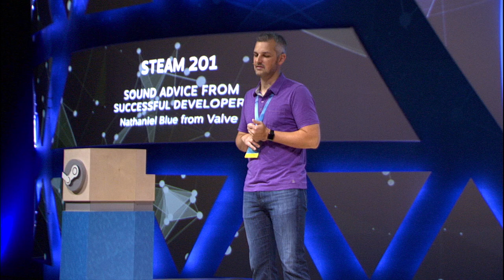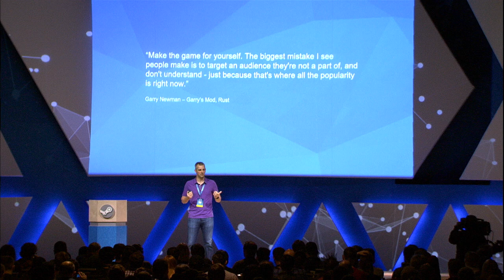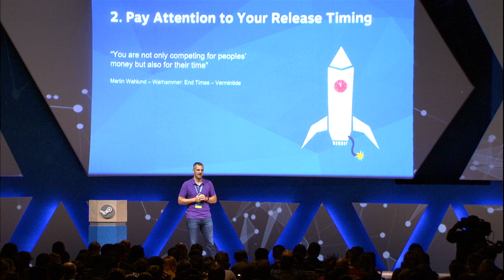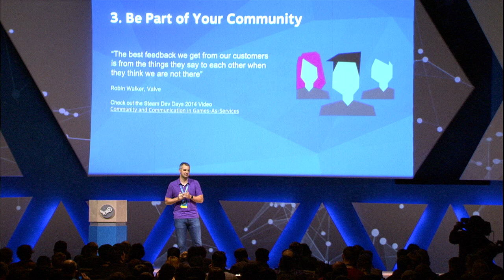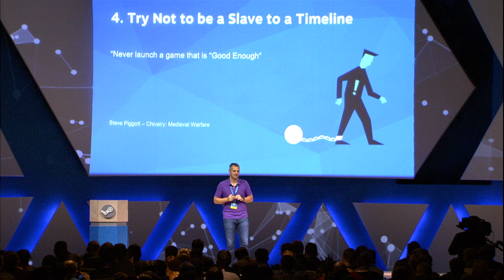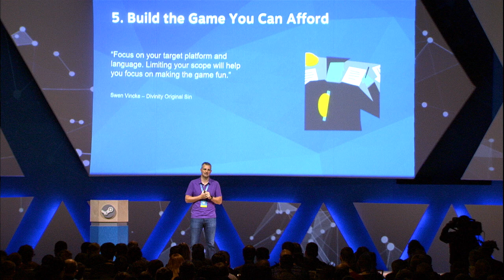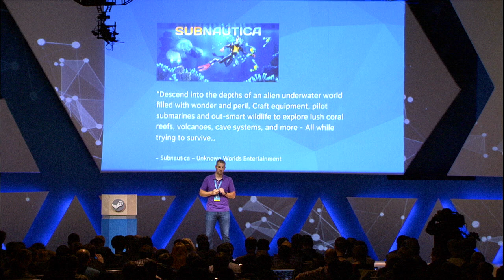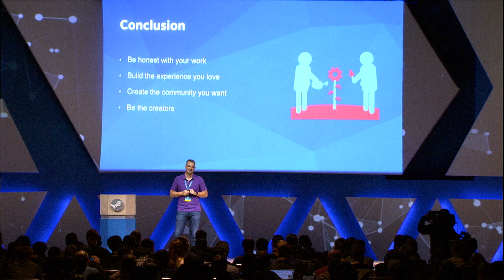Steam 201 - Sound Advice from Successful Developers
This talk is designed to provide some more advanced business guidance. It will highlight the Dos and Don'ts of launching a game on Steam, informed by the successes, failures, and feedback of experienced developers.

Presented by Nathaniel Blue from Valve